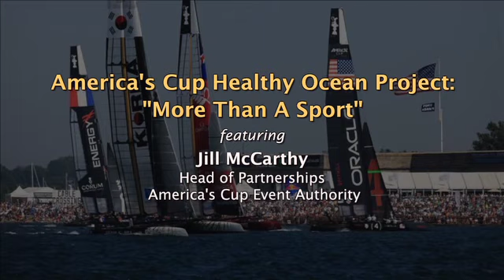Americas-Cup-Healthy-Ocean-Project.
Another inspirational video article exploring the America's Cup campaign to become more than an Ocean sporting event wit their support of preservation and protection of Ocean resources.